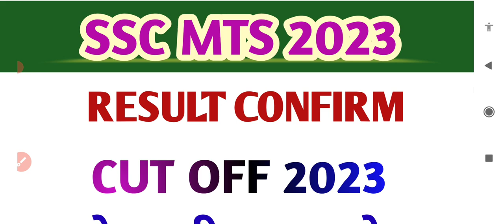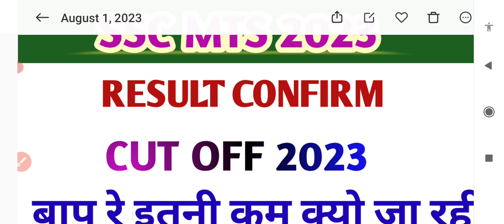SSC MTS Result 2023Good News | SSC MTS Result Date 2023| SSC MTS Result Update | SSC MTS Cut off☑️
SSC MTS Result 2023🤩Good News | SSC MTS Result Date 2023🎉| SSC MTS Result Update | SSC MTS Cut off☑️